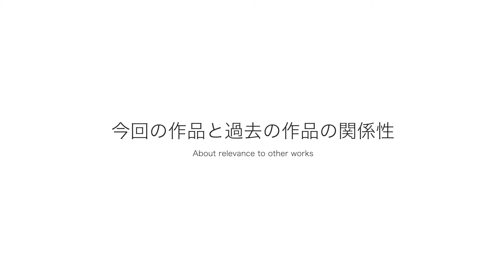鈴木康広インタビュー：「インター＋プレイ」展